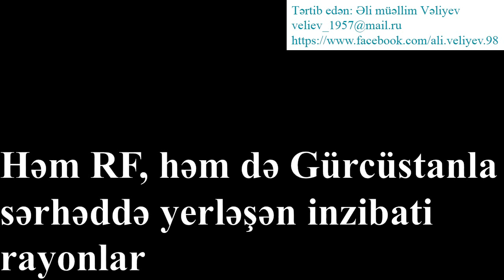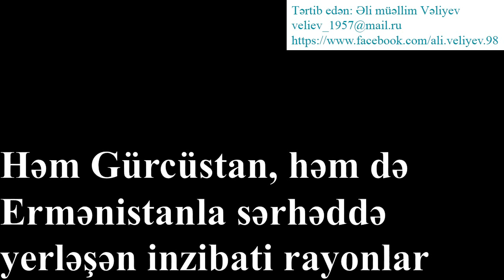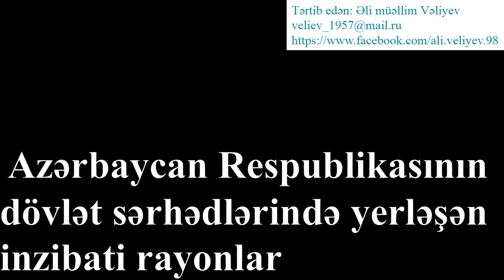Azərbaycan Respublikasının dövlət sərhədlərində yerləşən inzibati rayonlar